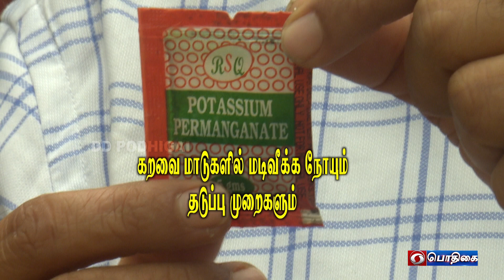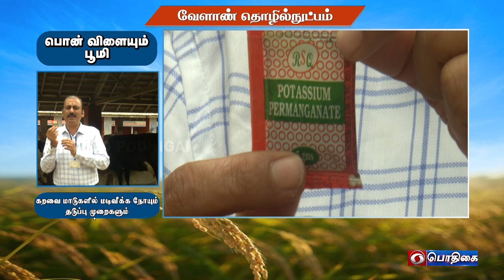கறவை மாடுகளில் மடிநோயும் அதன் தடுக்கும் முறைகளும் | Agricultural Technology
Mastitis in dairy cows and its prevention methods

Pt:- Dr. S. KRISHNA KUMAR, Assistant Professor,
Veterinary and Animal ScienceUnit, Tamil Nadu Agricultural University,
Coimbatore